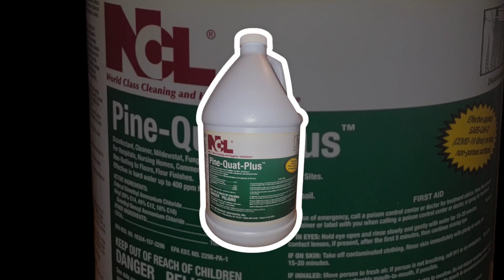NCL PINE-QUAT-PLUS 🌲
Hello 👋 My ASMR peeps!

I've had this pine for some time now, and finally decided shoot it is time 🤭

Lovely caramel color, and suds are just so fluffy 😆 As far as the aroma it has a pine smell with alcohol of course. While squeezing the smell reminded me of the pine aroma you would smell if you were to walk into a janitors closet... LoL 🤣 weird I know however this pine smell took me back to the school day's.

1st round of squeezing I used these Dual Texture bath sponges I purchased from Amazon.

2nd round of squeezing I used the bronze bow tie sponge.

For the rinse 💦 I used warm tap water.  Definitely a suds maker in the rinse as well. I tried cutting the suds with some Pine Pinalen, and it was a complete fail 👎Like what the heck is going on why is the Pine Pinalen no longer working to cut the suds it's so upsetting guys!

I recycled ♻ the pine back into it's gallon for future use 😁